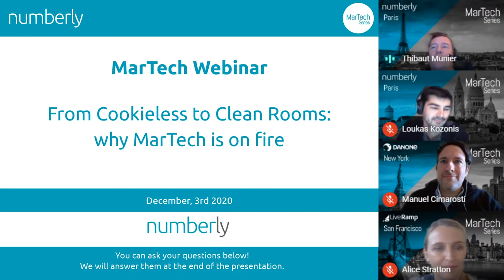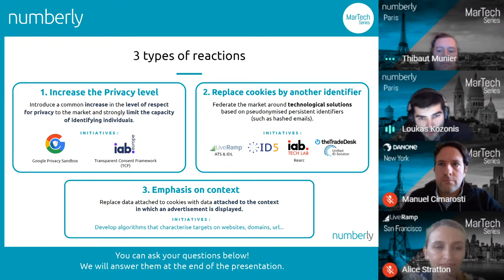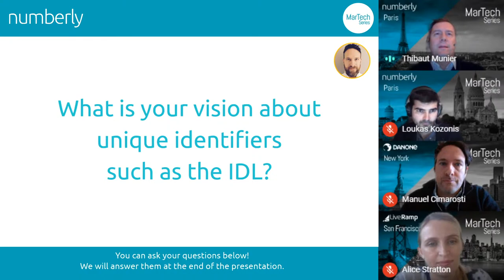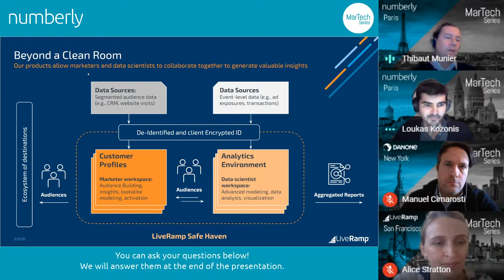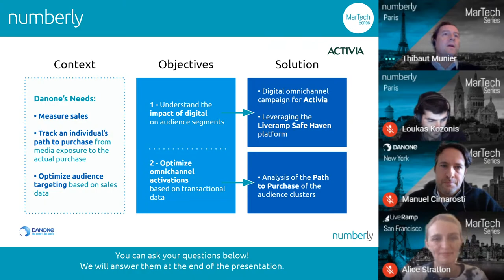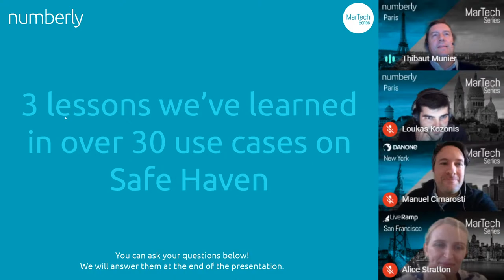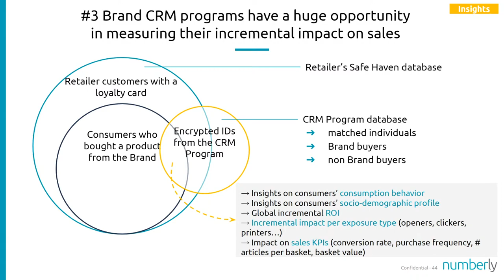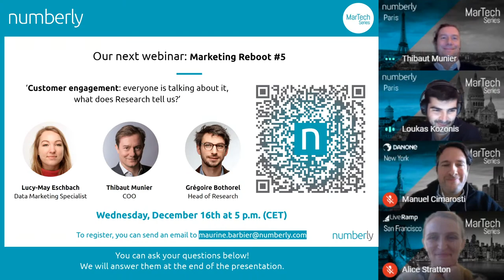From Cookieless to Clean Rooms: why MarTech is on fire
Alice Stratton, Global Managing Director at LiveRamp Safe Haven and Manuel Cimarosti, Director of Media: Data Strategy & Measurement Analytics at Danone, will discuss the latest trends and challenges of this future cookieless environment, as well as the tech and marketing solutions related to these recent developments.

00:00:00 Introduction
00:06:40 [Chp1] Welcome into a ‘cookieless’ world
00:09:44 How does the post-cookies solution proposed by LiveRamp work?
00:12:26 Could you define the ecosystem you see based on this identifier?
00:14:52 Do you already have case studies leveraging IDL?
00:16:27 What is your vision about unique identifiers such as the IDL?
00:19:04 [Chp2] A new ecosystem: Data Collaboration
00:24:45 Is Safe Haven a clean room?
00:29:18 Data Collaboration: the answer to a fragmented world?
00:34:27 What is Danone’s journey with Safe Haven?
00:37:00 [Chp3] Data Collaboration at the service of brands and distributors
00:42:35 What’s Manuel Cimarosti vision on this case and its potential?
00:44:04 [Chp4] 3 lessons we’ve learned in over 30 use cases on Safe Haven
00:47:20 [Q&A]